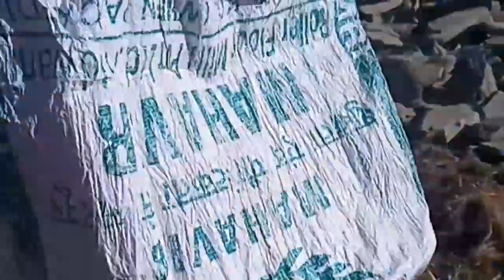🥰आज गुरु पूर्णिमा का व्रत रखा🥰